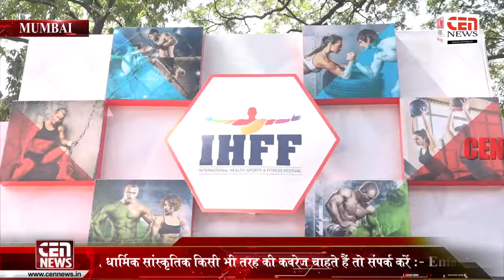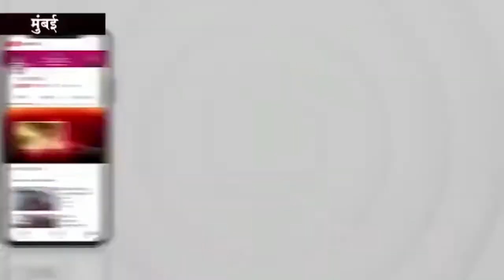स्टेडफास्ट न्यूट्रिशन भारत में पहली बार प्रो शो लेकर आया- मिस्टर ओलंपिया में सीधे प्रवेश -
स्टेडफास्ट न्यूट्रिशन भारत में पहली बार प्रो शो लेकर आया

- विजेताओं को मिलेगा प्रतिष्ठित मिस्टर ओलंपिया में सीधे प्रवेश -